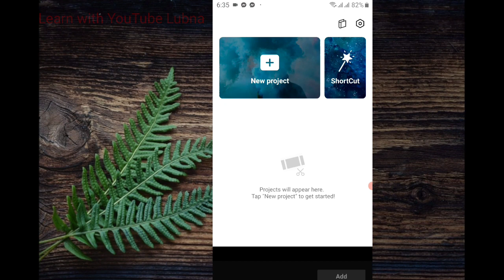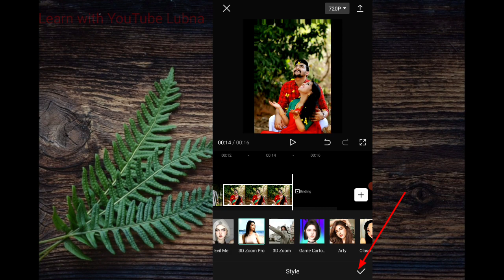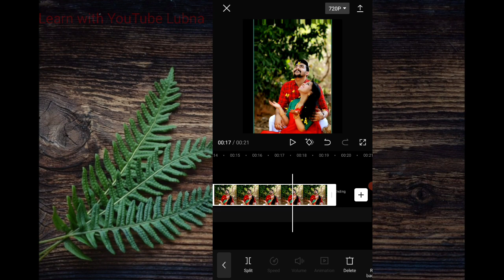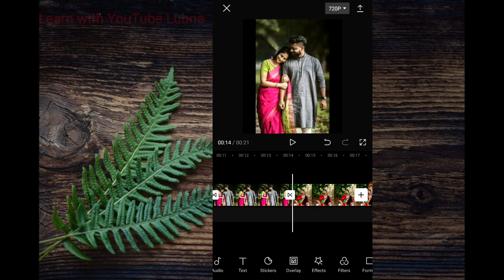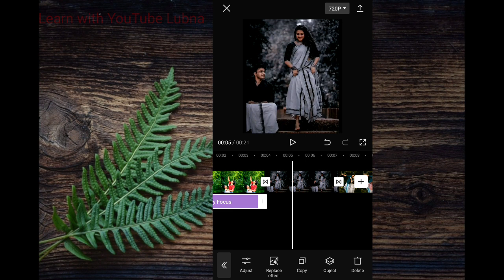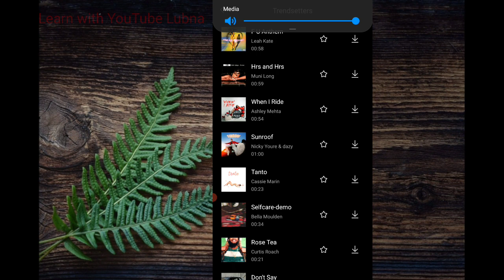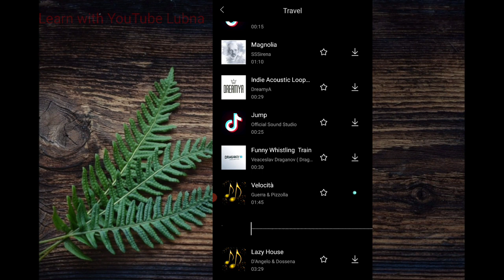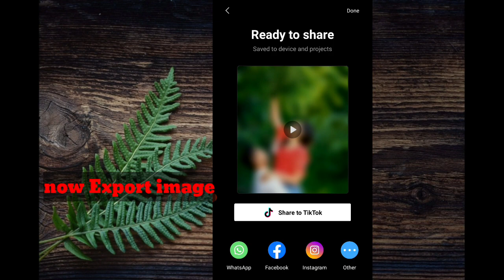TikTok Trending 3D Zoom Edit/Make Your Video & Image Attractive with Capcut/Learn with Youtube Lubna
আপনার ছবিকে আরও সুন্দর ও আকর্ষণীয় করতে 3D zoom pro  ইফেক্ট দিয়ে নিন শুধুমাত্র Capcut app টি ব্যাবহার করে।
How to use 3D ZOOM EFFECTS in your video & photo just following few steps & using only one app capcut. It's a most trending editing on Tiktok/Likee/Instagram/Twitter/Facebook & youtube."

➡️CapCut - Video Editor ( Android & iOS )

click 🔔 BELL ICON for video notification